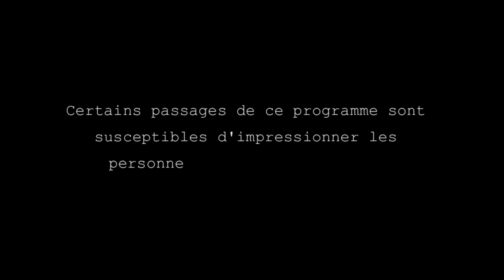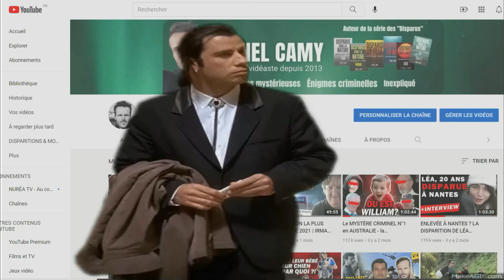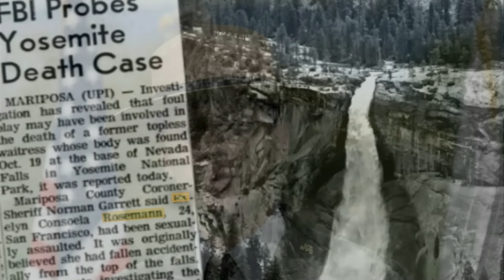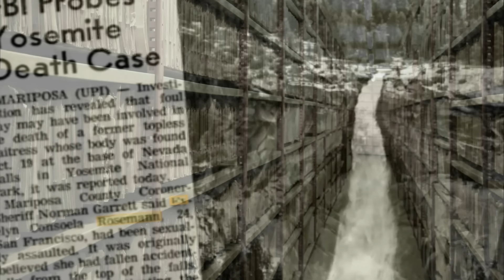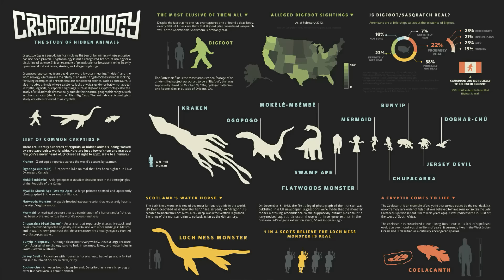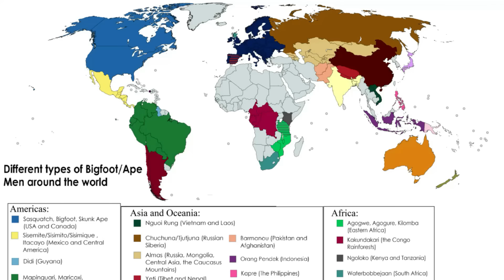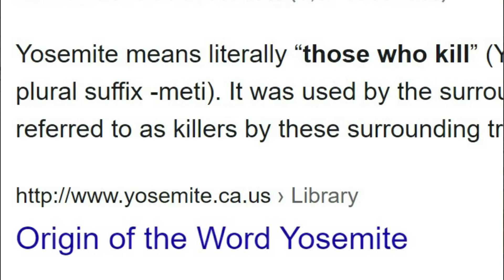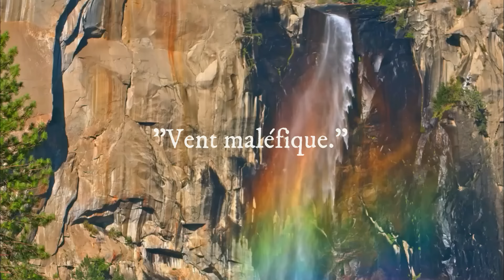TUÉE dans un parc national mais PAR QUOI ?! EVELYN ROSEMANN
En octobre 1968, Evelyn Rosemann, 23 ans, est partie faire une randonnée dans le parc national de Yosemite (Californie). Non seulement elle n'est jamais rentrée chez elle, mais il y a pire...
Lionel vous raconte son histoire très effrayante. Après avoir rappelé les faits, il présentera, comme d'habitude, des commentaires et des analyses.

00:00 Intro
02:43 Les faits
10:21 Commentaires et analyses

👨🏻‍🏫 QUI EST LIONEL CAMY ? Auteur passionné d'affaires criminelles, de mystères et de randonnées dans la nature, Lionel est à l’origine de la série des livres "Disparus" qui compilent des affaires de disparitions effrayantes, mais vraies. En plus de l’écriture, Lionel intervient régulièrement dans des émissions gratuites sur internet : sur sa chaîne YouTube personnelle - Lionel Camy – et parfois ailleurs. Après avoir présenté les faits, il décrypte, au profit de ses abonnés, ces dossiers souvent irrésolus. Par ailleurs, Lionel est passé à la télévision (« Enquêtes Paranormales » sur C8) et a aussi fait des conférences en public.